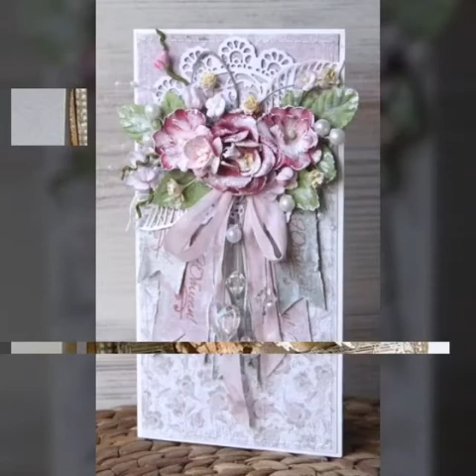Latest Collection of most gorgeous diy cards//beautiful cards